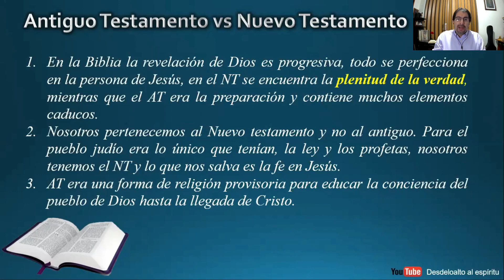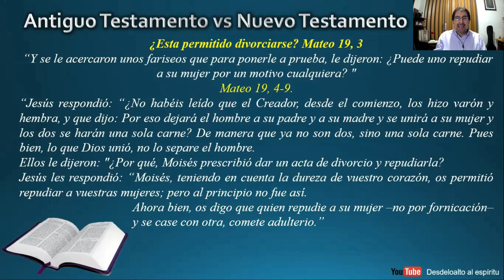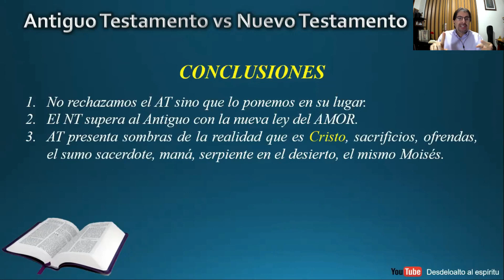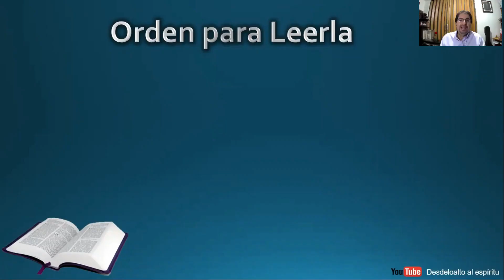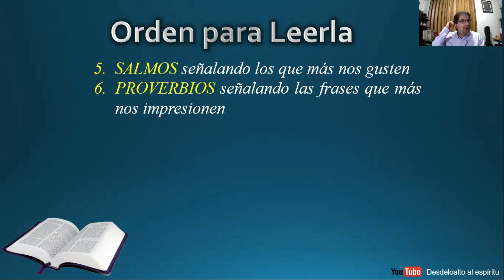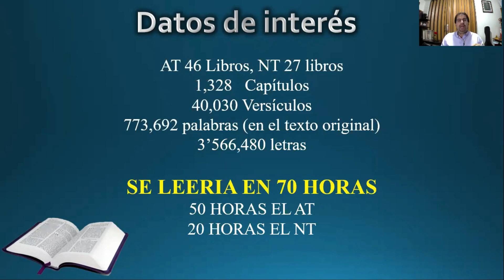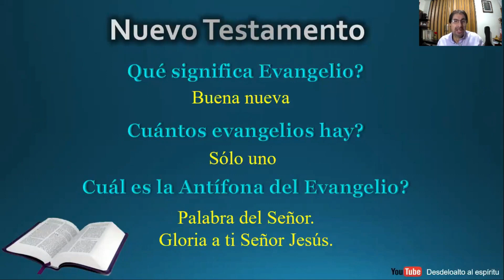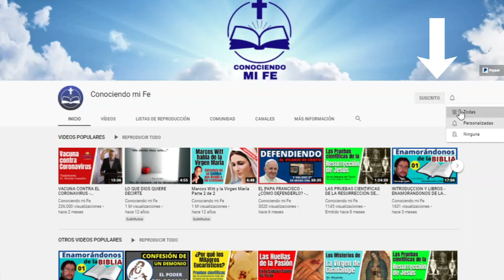¿POR DONDE EMPEZAR A LEER LA BIBLIA?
¿Quieres saber por dónde debes empezar a leer la Biblia? ¿Es el nuevo testamento más importante que el Antiguo? ¿Cuánto tiempo tardaríamos en leer la Biblia si lo hiciéramos de seguido? ¿Qué debo tener en cuenta para tener éxito en su lectura?

ENLACES PARA ACCEDER A TODO EL TALLER DE BIBLIA COMPLETO:

¿POR DONDE EMPEZAR A LEER LA BÍBLIA?

CONOCE LOS 73 LIBROS DE LA BIBLIA CATÓLICA EN 7 MINUTOS
En tan solo 7 minutos, recordemos los 73 libros que durante siglos nuestra iglesia católica ha custodiado, cuidado y conservado como inspirados por Dios, para que podamos hoy disfrutar de su autenticidad y originalidad en lo que llamamos canon católico.

CONCEPTOS BÁSICOS SOBRE LA BIBLIA
¿Qué significa Biblia ¿Cuándo fue escrita? ¿Quién la escribió? ¿Cuántos libros tiene la Biblia católica? Todo esto y más en nuestro primer video de la serie semanal “Enamorándonos de la Biblia”. Curso básico con videos cortos, amenos, didácticos y claros, para el crecimiento de nuestra fe católica.

LOS 5 GRANDES ERRORES CON LA BIBLIA
En este video podrás conocer los errores más comunes que cometemos con la Sagrada Escritura, como buscar textos a la suerte o interpretarla por cuenta propia.

¿PORQUÉ NOS DIVIDIMOS CON LA BIBLIA?
¿Cuáles son las 3 formas con que el enemigo nos divide usando la Biblia? Conócelo en este video de nuestra serie “Enamorándonos de la Biblia”

RAZONES PARA LEER LA BIBLIA
¿Cuáles son los efectos que produce leer la Sagrada escritura y cuáles son las razones por las cuales debemos leerla? Sigue nuestra serie “Enamorándonos de la Biblia” y recuerda las palabras de San Jerónimo: “Desconocer la escritura es desconocer a Cristo”.

¿COMO BUSCAR UN TEXTO BÍBLICO?
¿Sabes quién dividió la Biblia en capítulos y versículos para facilitar la búsqueda? ¿Cuáles son los libros que no tienen versículos? En este video aprenderás sobre nomenclaturas, signos de puntuación, abreviaturas y conocerás un ejemplo de las herejías que podemos encontrar en las notas marginales de algunas versiones de Biblias.
¿CÓMO SURGIÓ LA BIBLIA (ANTIGUO TESTAMENTO)?
¿Quién recolectó, organizó, custodió y aprobó los libros inspirados por Dios para que pudiéramos disfrutar de la Sagrada Biblia tal y como la tenemos hoy? ¿En qué lenguajes fue escrita? ¿Cuáles fueron las primeras versiones completas? Disfruta, aprende y por favor, comparte con tus contactos. Dios te bendiga.

¿CÓMO SURGIÓ LA BIBLIA (NUEVO TEXTAMENTO)
¿Qué Biblia leyó Jesús? ¿Por qué las Biblias protestantes no tienen los 7 libros que se llaman deuterocanónicos? ¿Cómo nació el Nuevo Testamento? ¿Qué son los libros apócrifos? ¿Cuáles fueron las primeras Biblias impresas completas? ¿Porqué los salmos tienen dos numeraciones? Recuerda ver primero el video 07 para entender mejor éste.

TIEMPOS LITÚRGICOS DE LA IGLESIA CATÓLICA
Si algún hermano te sorprende a finales de noviembre con el “Feliz año nuevo”, no está loco, simplemente sabe sobre los “Tiempos litúrgicos” de nuestra Iglesia Católica. Conoce tú también la manera como la iglesia organiza los diferentes tiempos y solemnidades de nuestra historia de salvación.

LECTIO DIVINA
Aprende fácilmente a orar con la Sagrada Escritura, a través de la técnica de la LECTIO DIVINA y podrás escuchar directamente a Dios.

LA BIBLIA EN LA MISA
Si los católicos asistiéramos a misa durante tres (3) años seguidos, leeríamos toda la Biblia.
Después de ver este video, podrás entender el inmenso lugar que ocupa la Palabra de Dios en la Eucaristía y así disfrutarla más, a través de lo que se llama la “LITURGIA DE LA PALABRA”.

PROCLAMAR LA PALABRA
Consejos prácticos para la correcta lectura de la Palabra de Dios en público y los libros usados para la liturgia de la palabra. Proclamar la palabra es prestarle nuestra voz a Dios, para que hable directamente a su pueblo.